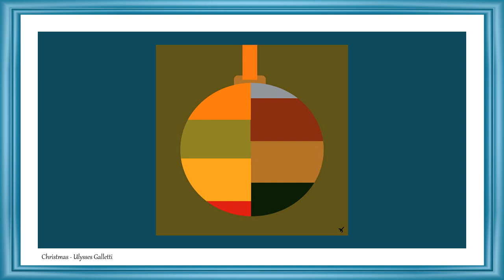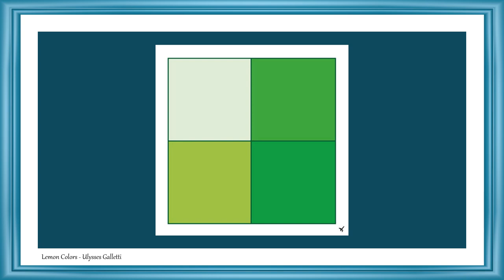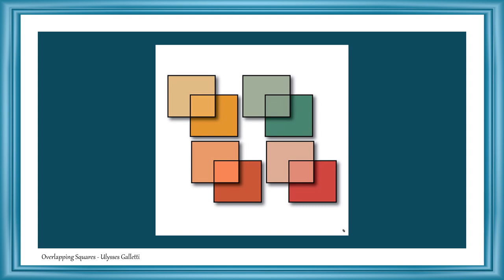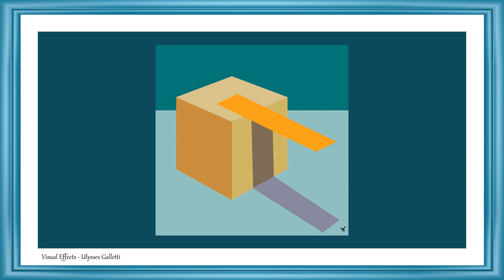Masters of Painting | Fine Arts | Ulysses Galletti | Slideshow | Great Painters | Brazilian Painters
See now the best paintings of Ulysses Galletti.

Ulysses Galletti (1940).